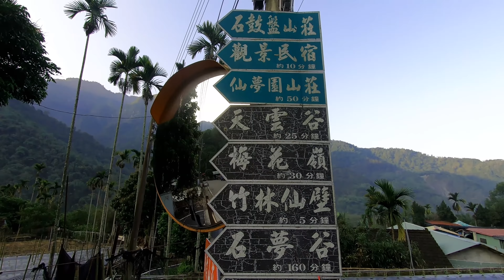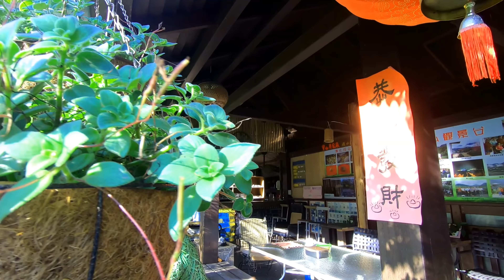豐山 山林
『豐山風景區』位於嘉義縣阿里山鄉豐山村，地當嘉義、雲林、南投三縣交界處，地理環境自成一格，不僅隔離了文明的汙染，也兀自延續著二、三十年前，台灣農村的純樸風格，彷彿是一座遺世獨立的小山村。